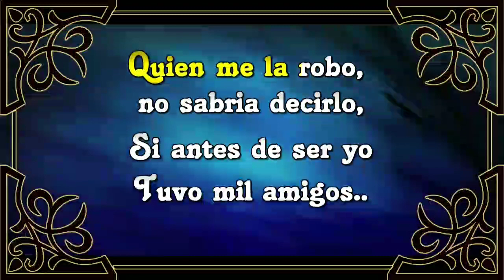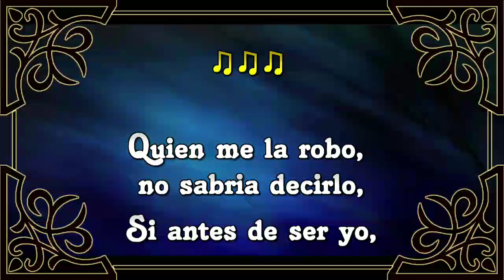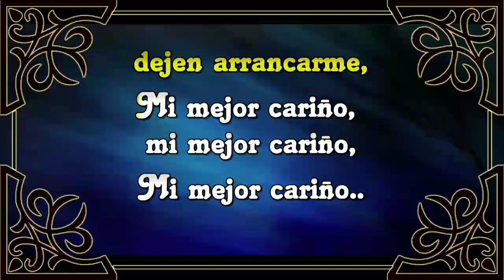déjenme llorar - los Freddy's - karaoke